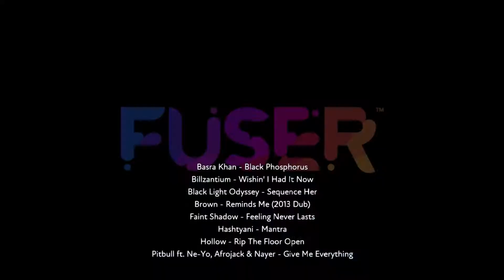DiD I DuBsTeP!?